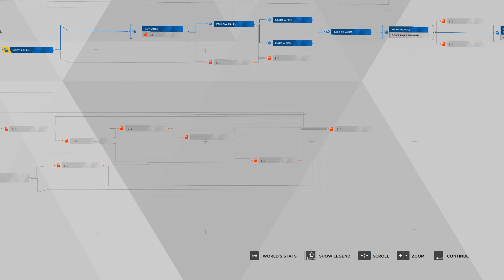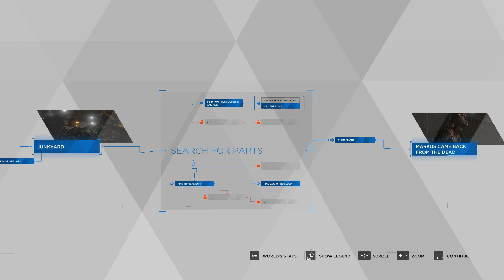Detroit Become Human Gameplay [PC] - Part 3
Detroit Become Human has recently been released for PC and I couldn't wait to get my hands on it. Here is the next chapter of my story.